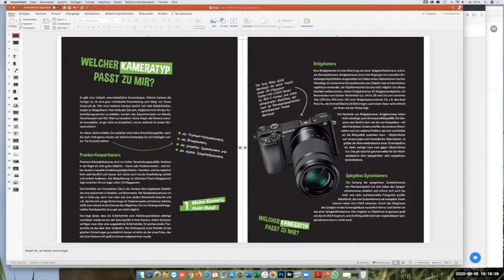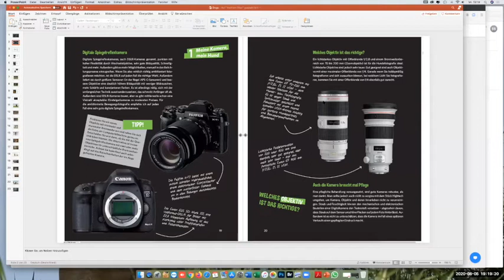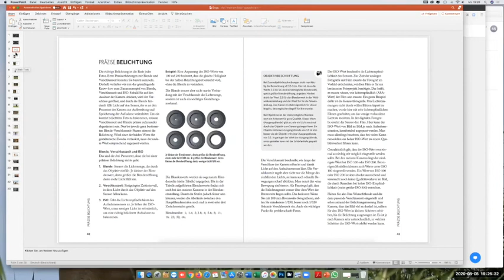Webtalk: Hundefotografie mit Regine Heuser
Die Expertin und Buchautorin gibt Tipps wie wir unsere Vierbeiner gelungen ablichten. Egal of Anfänger oder schon Profi, hier kann jeder noch was lernen.